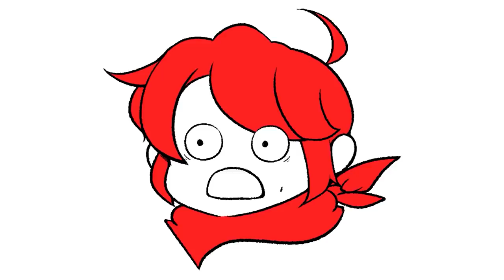게스트가 청소를 너무 잘해서 선물을 줬습니다 ^^ - Feat. 큐우티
게임 이름: Viscera Cleanup Detail